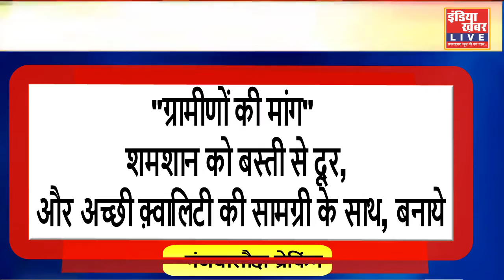ग्राम पंचायत रसूलपुर में नट टपरों पर बन रहे श्मशानघाट का, ग्राम वासियों ने किया विरोध